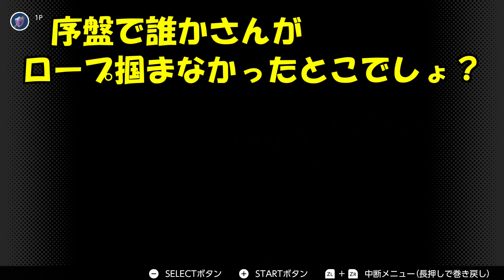【レトロゲーム】酔っ払いと行くスーパー爆笑ドンキーコング２#17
皆さんいらっしゃい！
ご覧頂きありがとうございます！
今回はスーパードンキーコング２！
BとCが協力プレイです！
意外とC君が上手！でも面白さは健在！

楽しんでいってね！！
では皆さん、乾杯！

では皆さん、乾杯！